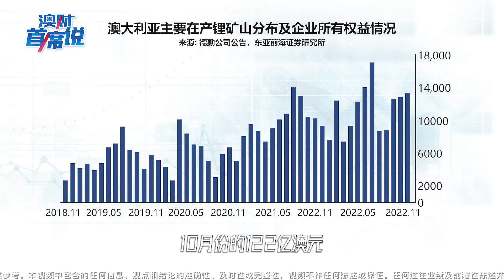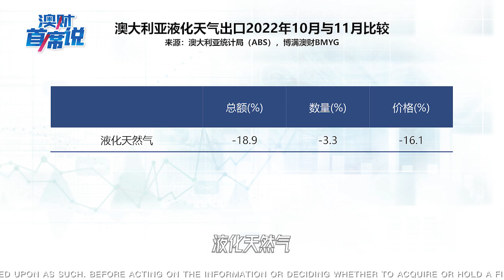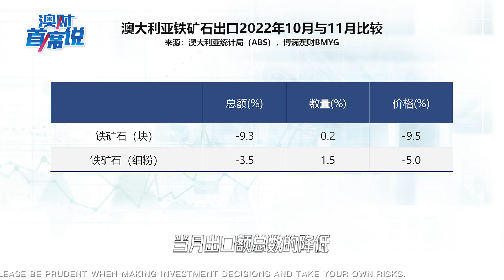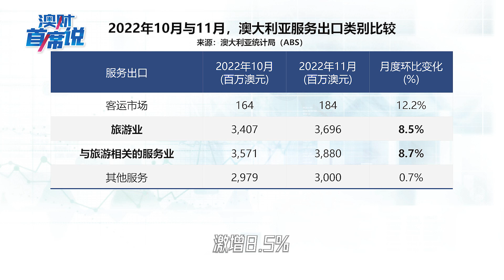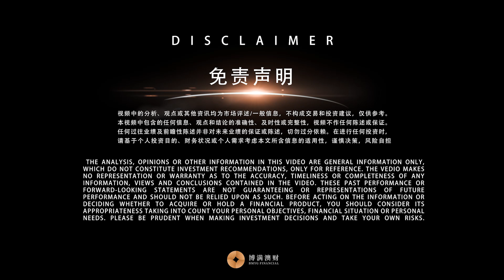澳洲贸易盈余高出预期；深度解析进出口产业表现，澳洲经济真的开始复苏了吗?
澳洲进出口情况如何?上周，澳大利亚统计局公布了2022年11月的贸易帐，数据显示贸易盈余达到132亿澳元。这个结果比市场预期的100亿澳元高出了三分之一，也高于2022年10月的122亿澳元。贸易帐，是一个国家在一定时期内贸易盈余情况的体现，是出口总额减去进口总额的一个差值。数据公布之后，澳元也出现跳涨，兑美元汇率涨到0.69，涨幅达1.2%。虽然数据比较好看，但其中也暴露出了澳大利亚经济的一些问题，虽然这次澳大利亚公布的贸易帐与去年10月相比是上涨的，但核心原因是进口大幅下跌导致差值变大。今天我们就来讲一下这个数据预示着澳大利亚经济怎样的经济前景？

*视频内容仅为一般信息，不构成任何投资建议，切勿依赖，谨慎参考。

🎁🎁🎁粉丝福利🎁🎁🎁

🆓免费领取博满澳财集团最新的行业分析报告:《砂里淘金，孰能与通胀加息共舞——22财年澳股财报季研报》

💰💰💰博满澳财理财产品💰💰💰

【欢迎在这里联系我们】

💡微信私信: bmyg-service

我们会在第一时间及时回复。

*博满澳财（BMYG Financial Group Pty Ltd, ACN 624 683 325）子公司博满资本（BMYG Capital Pty Ltd, ACN 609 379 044) 是澳大利亚金融执照持有人(AFSL:505332)，基金投资经理为博满资管（BMYG Asset Management Pty Ltd，ACN 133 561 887）是博满资本的授权代表（AFS No. 1275633）。所有基金产品仅接受专业/机构投资者(《公司法》所指)，不接受零售投资者。对于视频中包含的任何信息、观点和结论的准确性、及时性或完整性，博满及澳财不作任何陈述或保证。任何前瞻性陈述并非对未来业绩的保证或陈述，切勿过分依赖。本视频中所含信息仅为一般信息，不构成财务、税务或法律咨询意见或预测，未考虑个人目的、财务状况或个人需求。在按照视频所含信息采取行动或进行任何申购或持有金融产品决策前，您应基于个人投资目的、财务状况或个人需求考虑适用性。最终解释权归博满澳财所有。